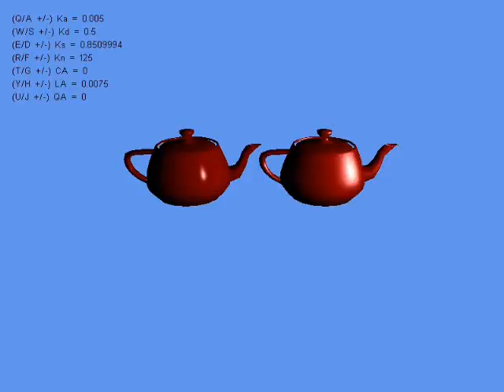Illummination Models Part 2 - Jonathan Ruttle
Left teapot showing Phong Illumination and the right teapot showing Blinn Phong Illumination. The camera and the teapots are static and the light source is rotated around the scene